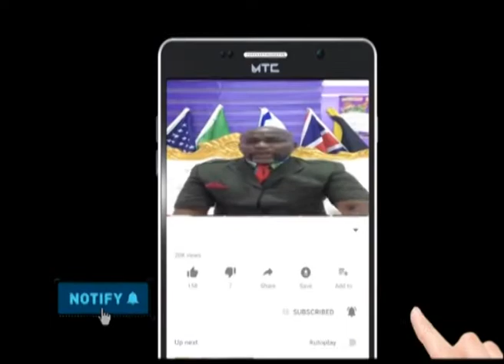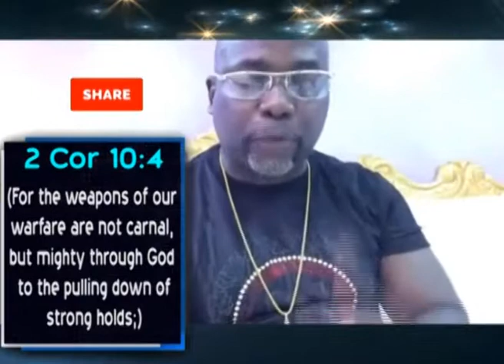WAR AGAINST CORONA VIRUS 2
WAR AGAINST CORONAVIRUS